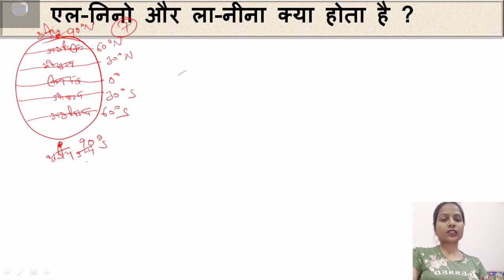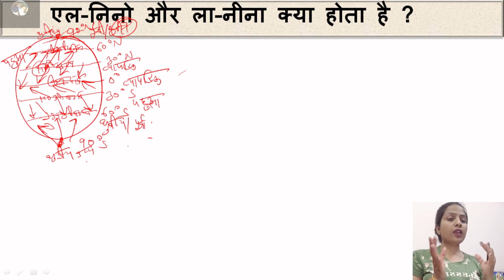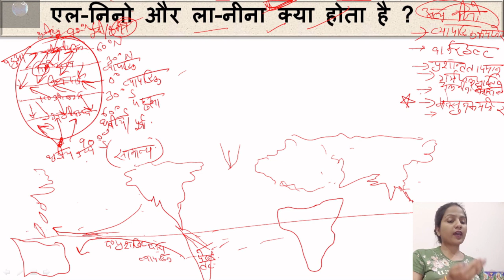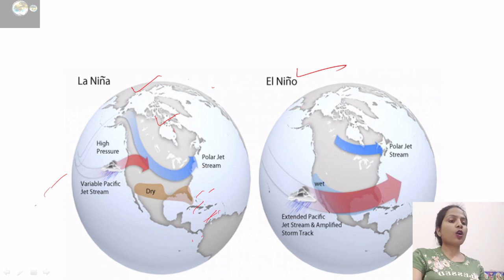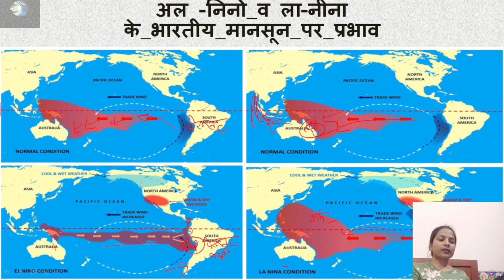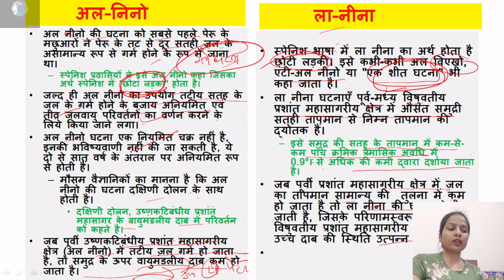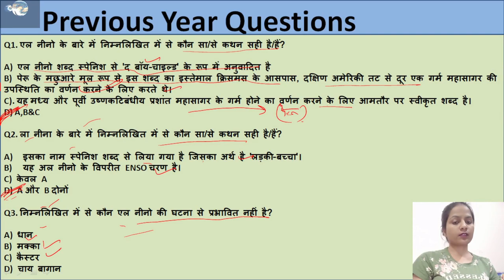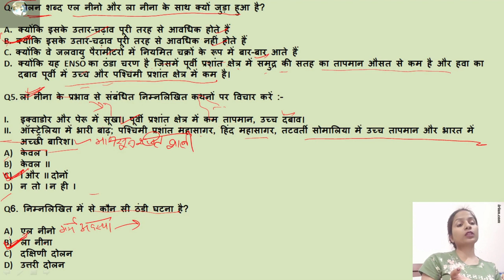What is El Nino ,La Nina ,Southern Oscillation? How they Impact Indian Monsoon? L#11 By Poonam Yadav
In this video ,POONAM YADAV WILL BE TAKING A SESSION ON INDIAN GEORAPHY FOR UPSC,UGC NET 2023/24 ASPIRANTS .On Indian Geography : Geography :El Niño and La Niña ENSO अल नीनो और ला नीनो |What is the difference between El Niño and La Nino? El Niño/La Niña Southern Oscillation (ENSO)
 Indian Geography in Hindi || UGC NET/SSC/HPSC/UPSC/Railway Exam
Indian geography| Indian geography notes | Indian geography MCQS | Indian geography objective questions | Indian geography quiz for competitive exams | Indian geography general knowledge questions answers | Indian geography for UPSC | physical geography of India | Geography all important Questions |Geography :El Niño and La Nino? El Niño/La Niña Southern Oscillation (ENSO)

THIS VIDEO IS IMPORTANT FOR BANK,SSC CGL,AFCAT,CDS,NDA,RAILWAY,IAS,UPSC AND ALL TEACHING EXAMS IN WHICH GEOGRAPHY IS REQUIRED
WELCOME TO BHUGOLशाला,YOUR ONE STOP SOLUTION FOR GEOGRAPHY.WE WILL COVER THE ENTIRE SYLLABUS,STRATEGY,UPDATES AND NOTIFICATION WHICH HELP YOU TO CRACK THE EXAM.